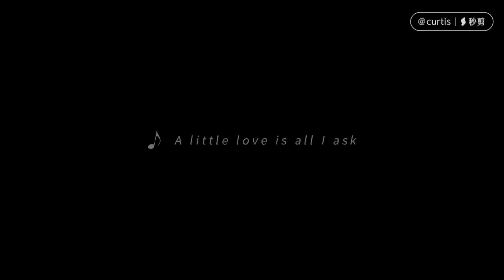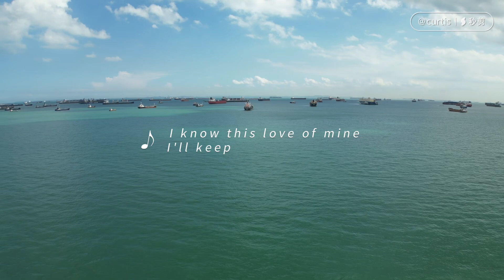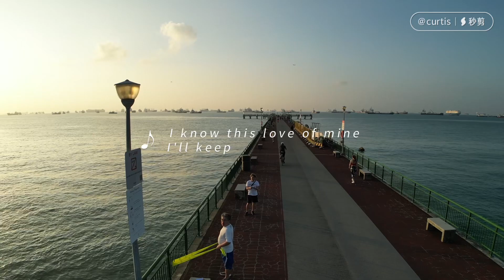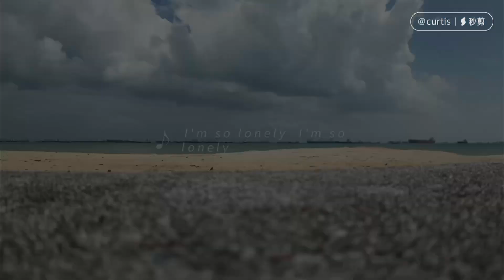East Coast Lagoon Drone view